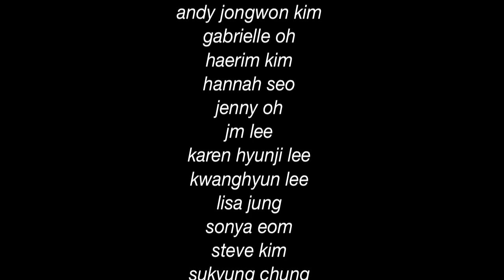KPG Cal special guest performance (SF Union Square)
Korean Performance Group's performance at Union Square, San Francisco

The 20th Korean Day Cultural Festival - 제 20회 한국의날 문화축제